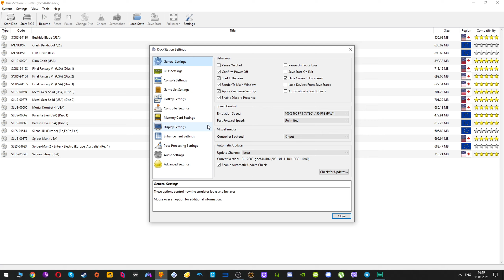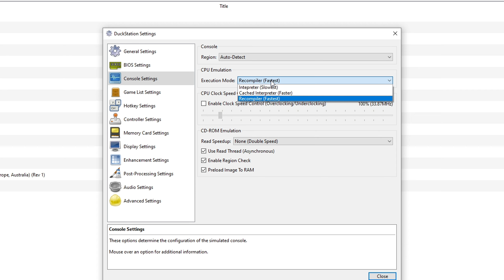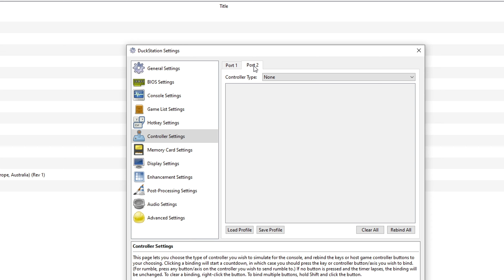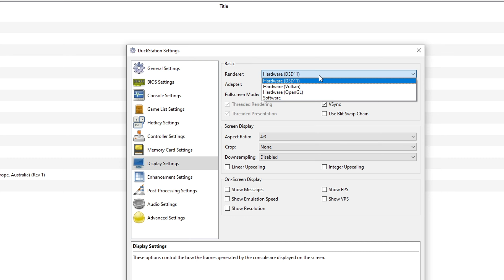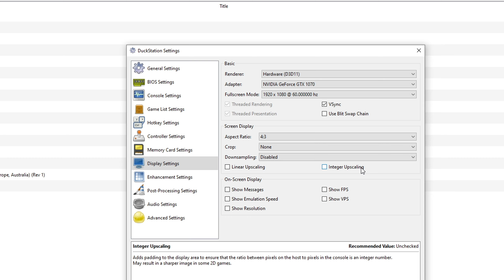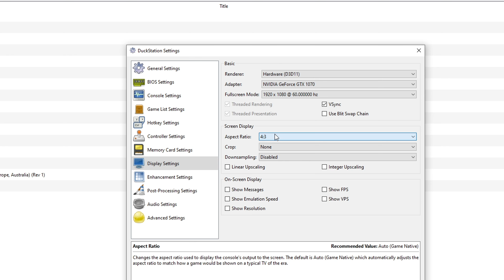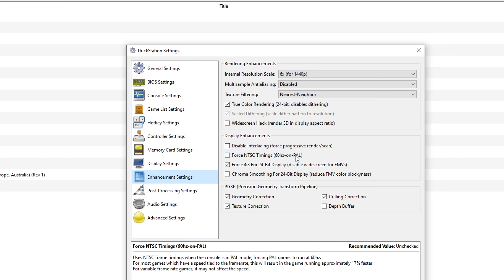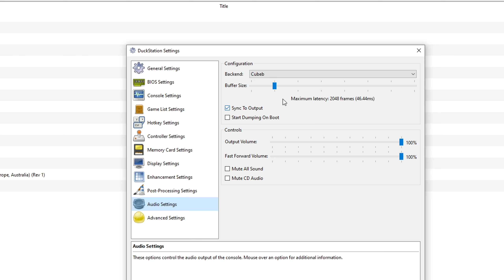[DuckStation] - Лучший эмулятор PS1 на 2022 (ePSXe в топку).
Сони не любят, когда оставляют ссылки на их BIOS'ы, поэтому ищем в интернете или качаем раздачи ePSXe с Рутрекера, и там они будут включены.

В этом видео я постараюсь максимально доступно и подробно  объяснить, как правильно настроить эмулятор Playstation 1 - DuckStation. После того, как я открыл его для себя, ePSXe стал не нужен.

Если вам нравится мой контент, буду рады поддержке лайком, коментарием и подпиской!